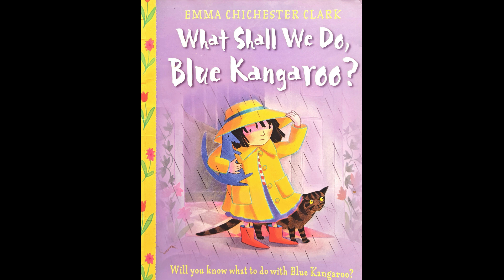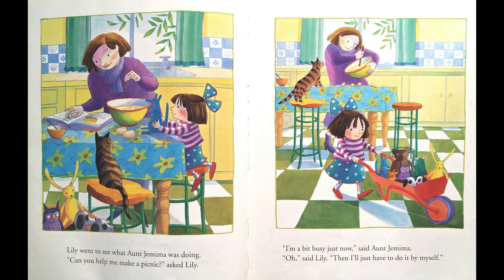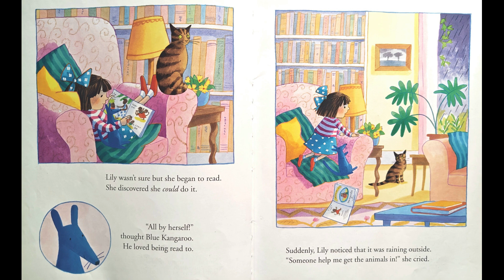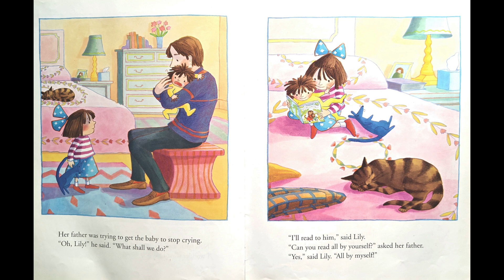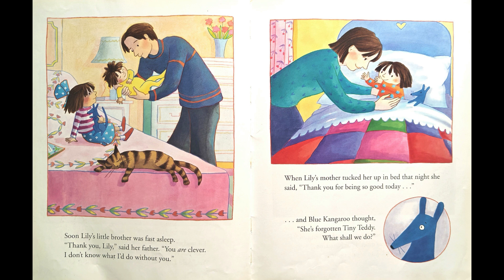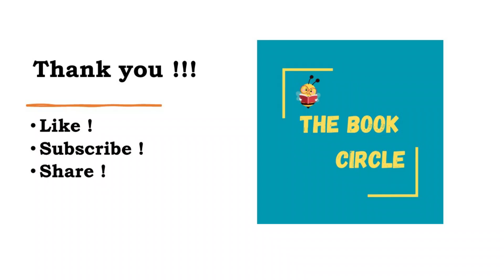A Story A Day | WHAT SHALL WE DO BLUE KANGAROO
Lily is bored and doesn't know what to do. She keeps asking Blue Kangaroo but he also is lost for ideas. How does Lily spend her day? Join us to find out in this beautiful story that teaches independence to all the little kids.

Author - Emma Chichester Clark

 Watch out for more stories every day !!